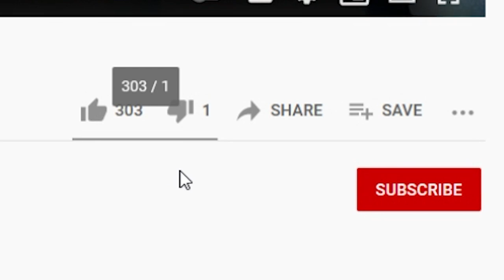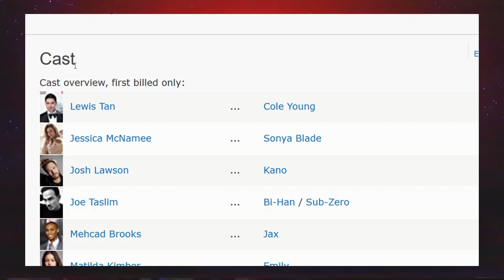Mortal Kombat (2021) REVIEW | Minor Spoilers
Mortal Kombat 2021. Is it good?